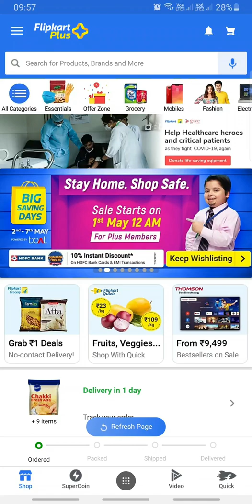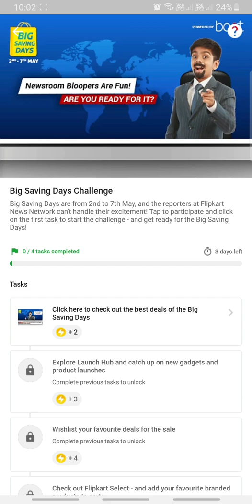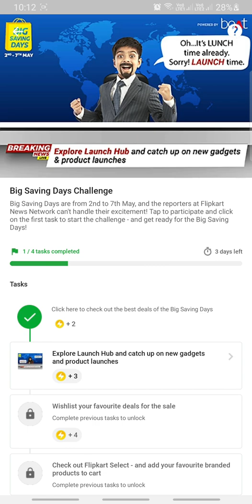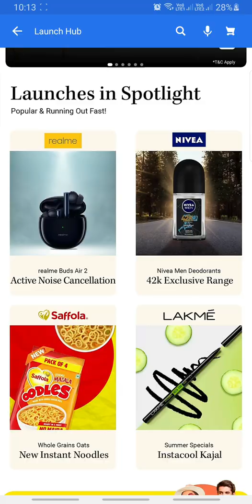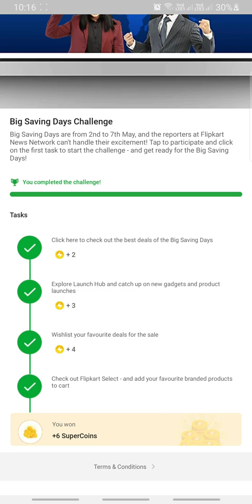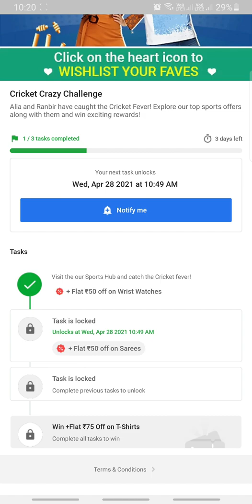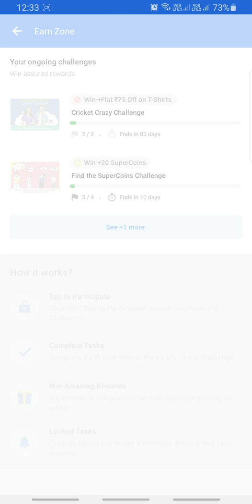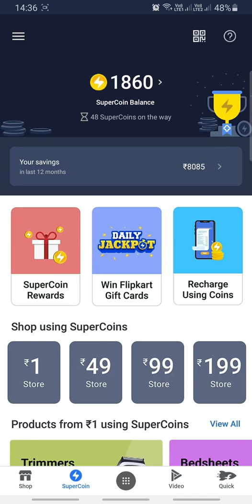Flipkart Challenge With All Tasks | Big Saving Days, Cricket Crazy & Find The Supercoins Challenge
Flipkart Challenge With All Tasks | Big Saving Days, Cricket Crazy & Find The Supercoins Challenge - PLAY NOW

Earn 35 SuperCoins & discount vouchers For Free !

👉🏼 NOTE !

👉🏼 NOTE !

■ USEFUL VIDEOS !

1) कया हम ₹2500 Voucher दुसरे Account में Credit/Add कर सकते है ? - All Questions Answered With Proof.

2) क्या हम फिर से ₹2500 Flipkart Voucher Redeem कर सकते हैं? Same Account में? - All Doubts Cleared With Proof.

3) 2500 Rs. Flipkart Gift Voucher For Free | How To Get? How To Redeem?- All Details Explained